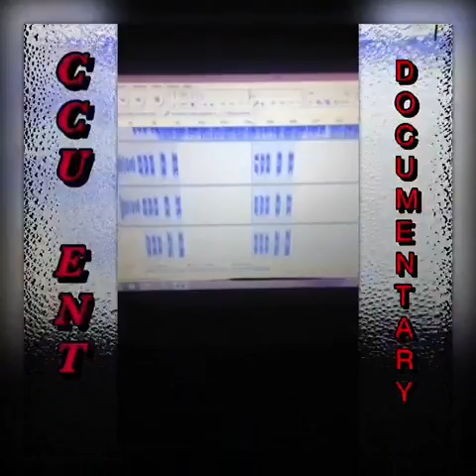CCU Documentary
Drop session CCU stuff